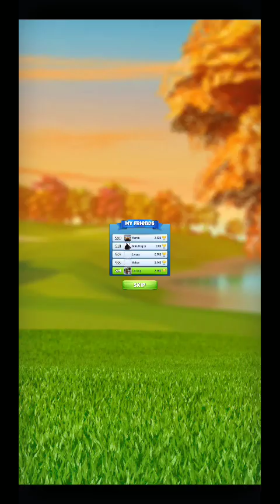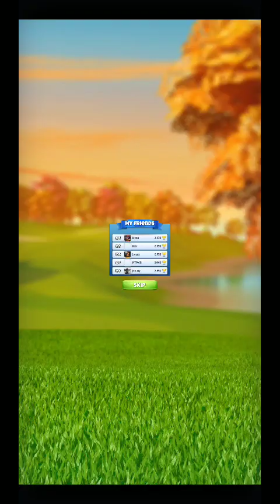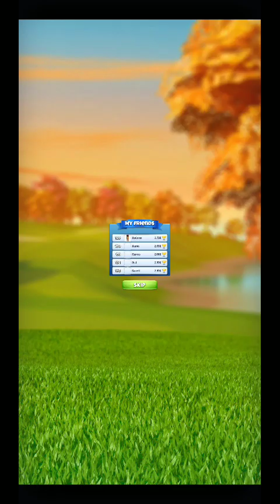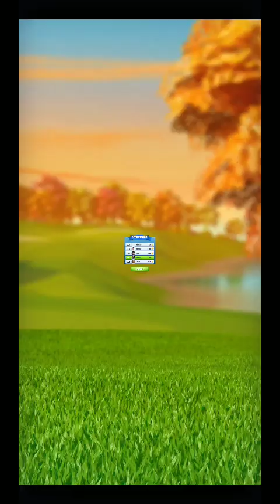Golf Clash Tour 10 shot button ring system technique with rock driver